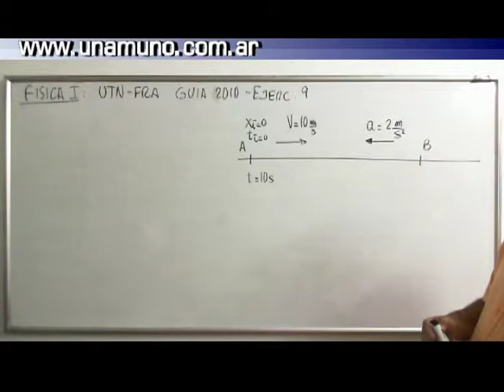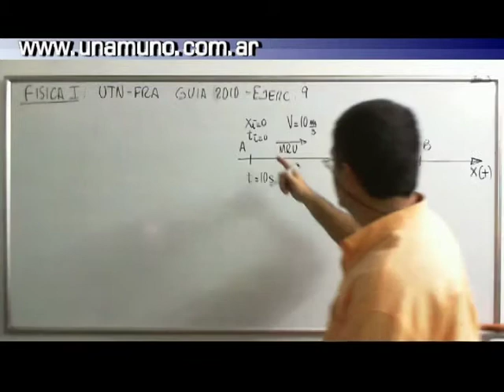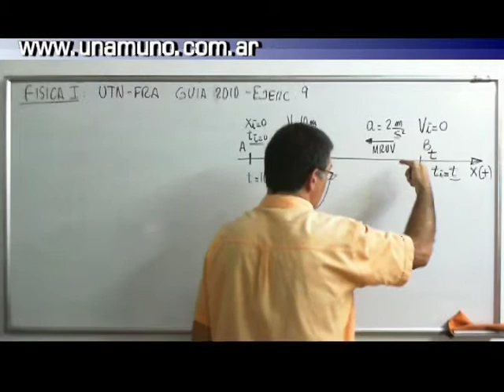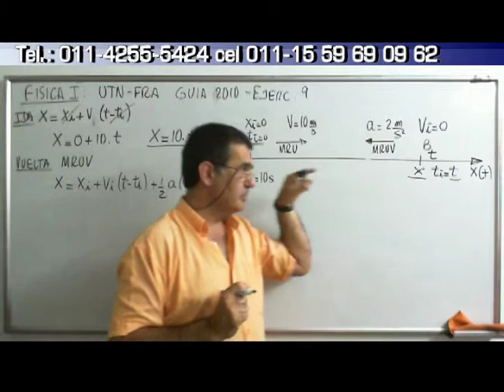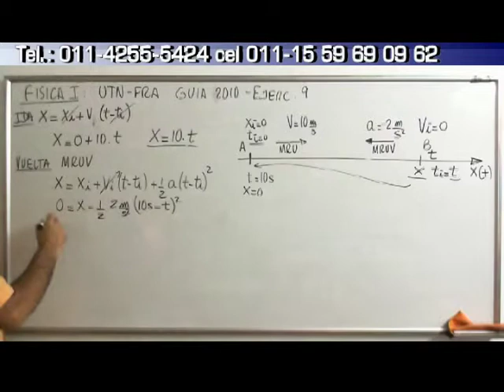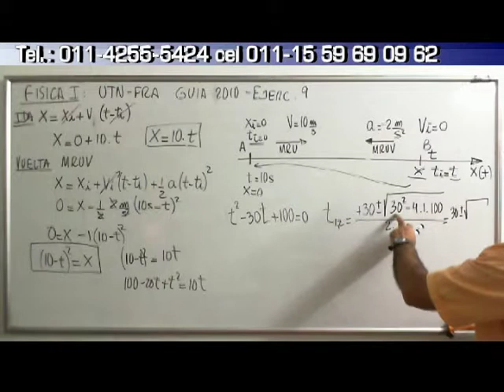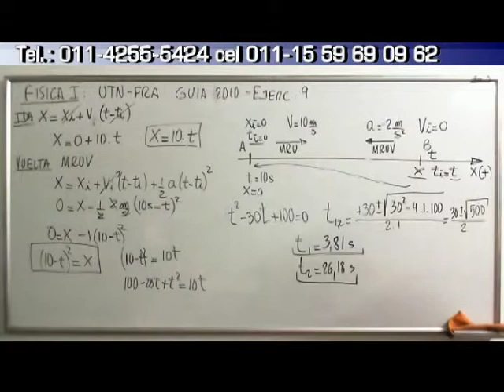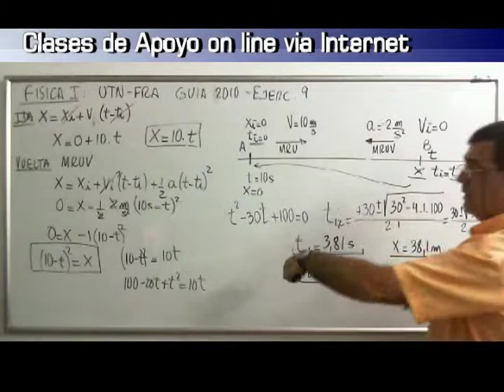FisicaI_UTN-FRA-Guia2010CinematicaEjercicio9.mpg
Fisica I - UTN-FRA - Guia 2010 - Cinematica - MRU y MRUV